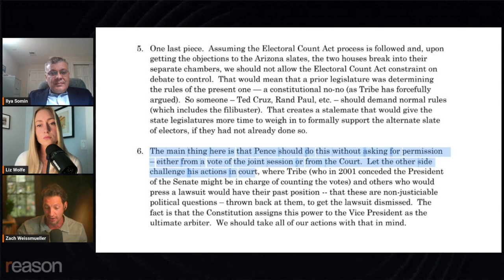Did Trump's lawyers commit a crime?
Trump's attorney's face charges in Georgia as coconspirators in the alleged conspiracy to overturn the 2020 election. But lawyer John Eastman insists Trump had a "right to counsel."

Watch the full replay of Zach Weissmueller and Liz Wolfe's live conversation with constitutional law scholar Ilya Somin